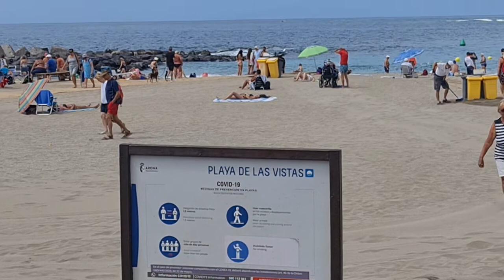2022 03 16 ore 11 34 41 Tenerife 3 (Playa de las Américas)